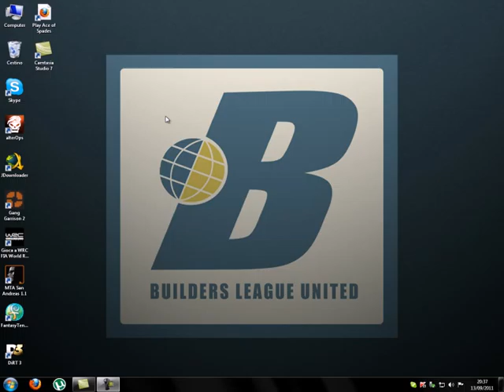800x600 modalità cd